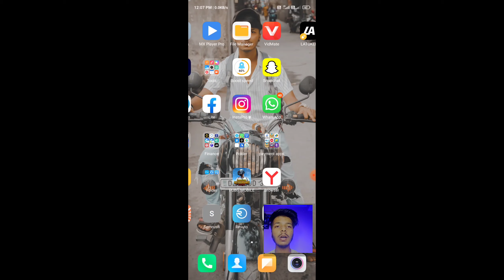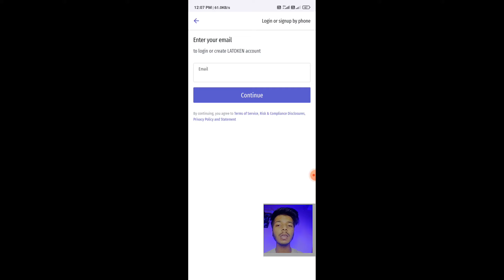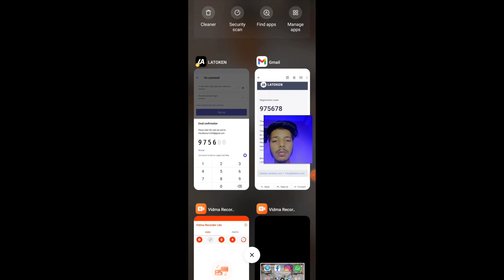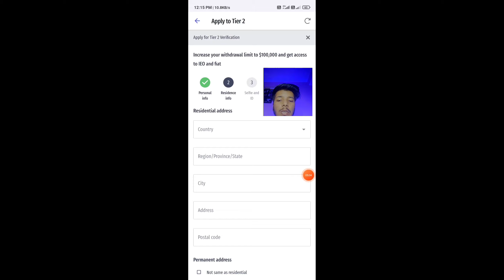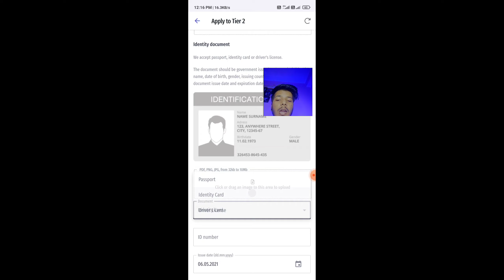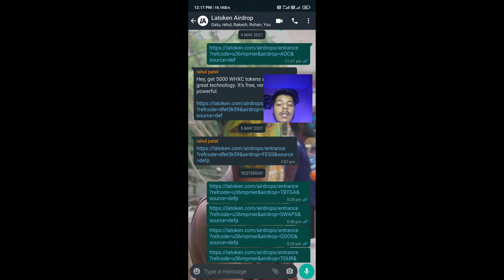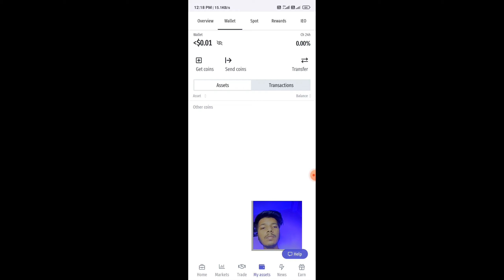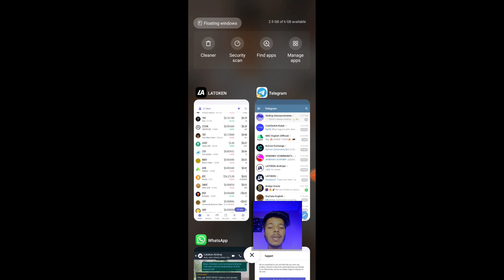How To Complete Latoken Kyc || Earn Crypto Coin Daily || Earn Money Online || Loot Money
How To Complete Latoken Kyc || Earn Crypto Coin Daily || Earn Money Online || 2021🔥🔥😱

Hi,
I am Hitesh  , welcome to our youtube
channel《{ Tech With Hitesh }》.

Hello friend is video ma apko

crypto airdrop
airdrop 2021
latoken airdrop
airdrops crypto
make money online
crypto airdrops
free crypto
earn token
airdrop token
free token
latoken
airdrop crypto
latoken airdrop 2021
latoken airdrop join
earn free crypto coins
latoken kyc

Hitesh
From - New Delhi( India )